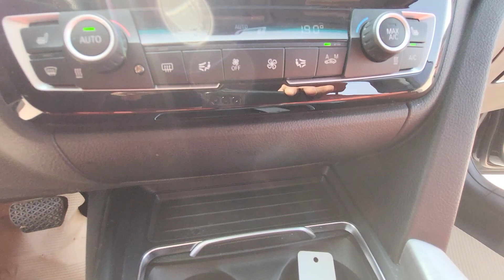2016 BMW 320I